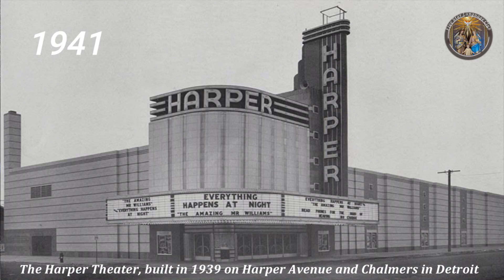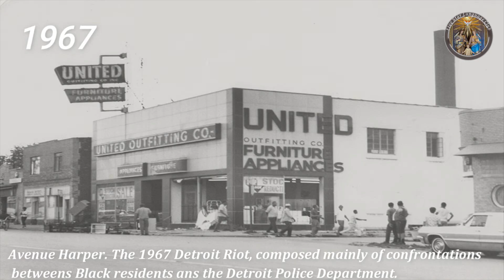The Passage of Time = A Passagem do Tempo